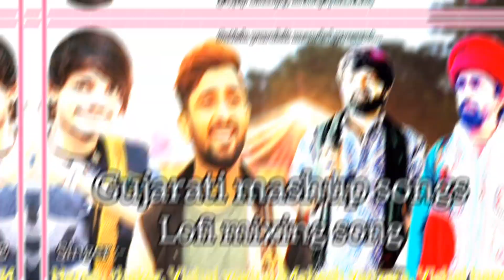Gujarati mashup sad song... Vishal yogiraj, naresh thakor, Vishal hapor, Mahesh vanzara..sp remix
Gujarati mashup songs 2023
remix song 2023
loft remix songs Gujarati 2023
Vishal yogiraj new lofi remix songs
Vishal yogiraj new song
Naresh thakor new lofi remix song
Mahesh vanzara new song 2023
Naresh thakor new song 2023
Mahesh vanzara new lofi remix song